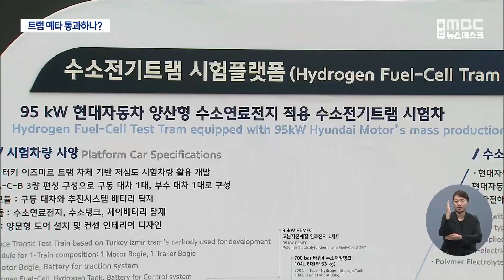대통령 "올해 트램 예타 완료"..1, 2호선 함께 착공? (2023.03.10/뉴스데스크/울산MBC)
윤석열 대통령이 올해 울산 트램 1, 2호선의
예비타당성 조사를 마치겠다고 약속한 가운데,
경제성이 낮은 것으로 분석된 2호선도
예타를 통과할지 주목됩니다.